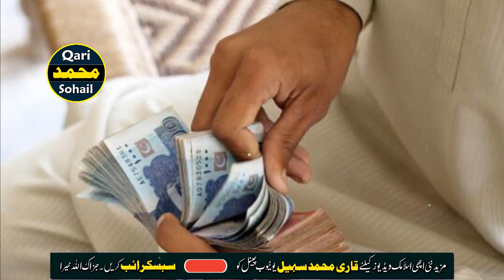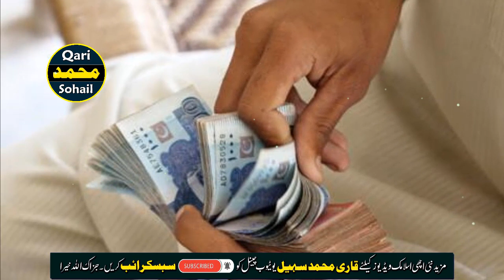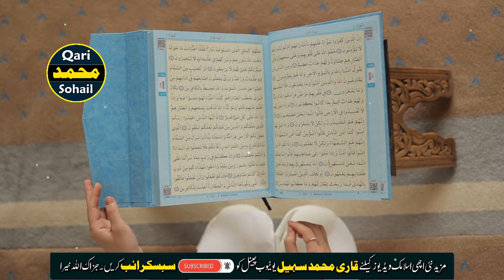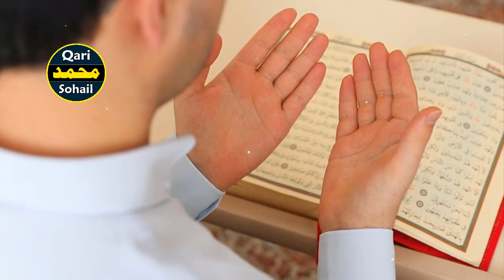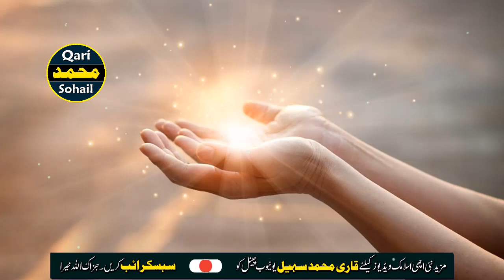Maghrib Ke Baad Surah Kausar Ka Wazifa | Surah Kausar Ka Ameer Kr Dene Wala Wazifa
Assalam O Alikum To All Brothers & Sisters
Aj ki is video mein main ap dost ahbab ko surah kausar ka wazifa btaon ga ye rizq mein barkat ka wazifa he
Jazak Allaho Khaira,
SURAH AL KAUSAR KA ZINDAGI MEIN KHUSHYAN LANY WALA WAZIFA
maghrib ke baad surah kausar ka ye wazifa karle
surah kausar ka wazifa for rizq

↪►► All Of About Islamic Wazaif,Islamic Information,Islamic Solution,Online Istikhara,Online Quran Classes,

Follow Qari Muhammad Sohail on Facebook Page:-

 ❤❤❤Follow Me❤❤❤

ALLAH HAFIZ